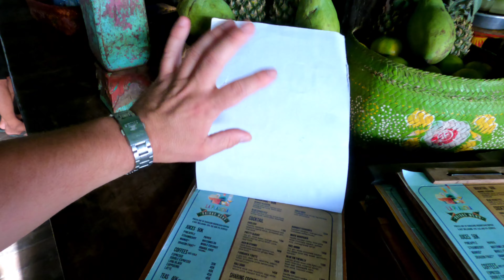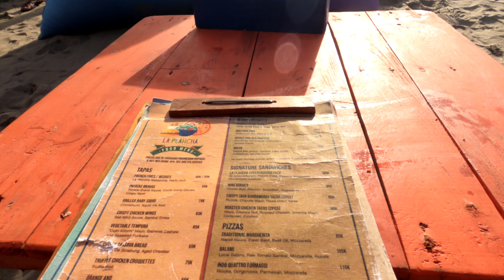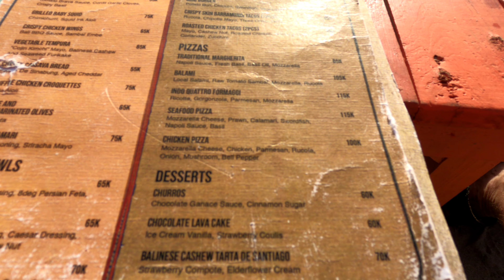🇮🇩 BALİ ADASI PLAJLARINDA'Kİ BEACH CLUP MEKANLAR'I PART 1 ENDONEZYA / BALİ 《54》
MERHABA ARKADAŞLAR...
BU VİDEODA BALİ SEMİNYAK SAHİLİNDEKİ GÜZEL BİR BEACH CLUP MEKANI'NI KONU ALLDIM İYİ SEYİRLER DİLERİM...